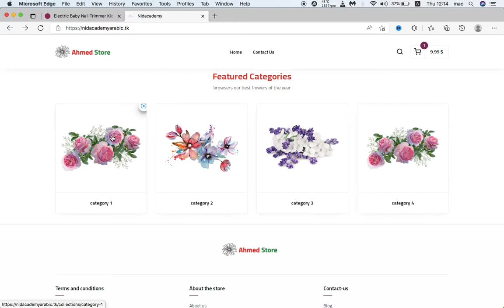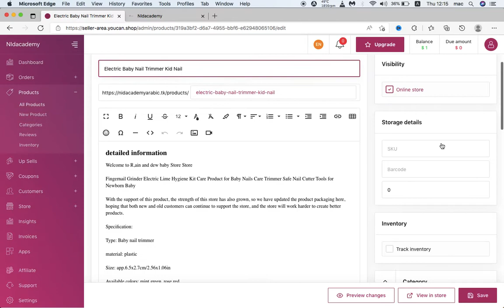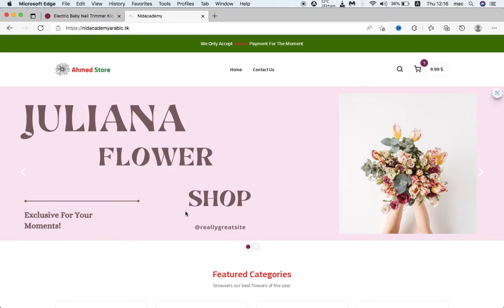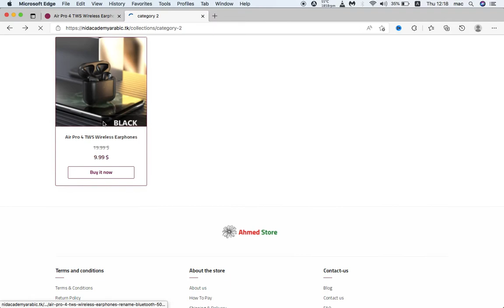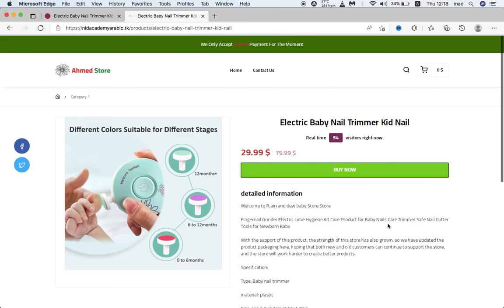Youcanshop كيفية إضافة المنتجات إلى قسم الفئات في متجرك الإلكتروني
يستغرق بدء عمل تجاري عبر الإنترنت وقتًا ورأس مالًا ، ومعظمنا لديه الوقت ولكن لا يملك المال لاستثماره. سأوضح لك في مقاطع الفيديو هذه كيفية جمع بعض رأس المال لبدء عملك عبر الإنترنت ، ما عليك سوى اتباع خطواتي وستنجح.
هنا ستتعلم كيفية إنشاء مدونة مجانية ، يمكنك استخدامها للترويج للمنتجات أو الكتب الإلكترونية ، وسأعلمك أيضًا كيفية إضافة جميع الصفحات والأقسام الضرورية. هذه هي أفضل طريقة مجانية لبدء عملك على الإنترنت بدون رأس مال.
دروبشيبينغ هي واحدة من أفضل الطرق لكسب المال عبر الإنترنت ، إذا كنت مهتمًا بتعلم أساسيات دروبشيبينغ ، أقترح عليك زيارة هذا الرابط.لا تقلق بشأن الخطوات ، فقط تأكد من بذل قصارى جهدك والتحلي بالصبر.
يعد العثور على منتج مربح أمرًا ضروريًا للغاية لدروبشيبينغ الخاص بك ، إذا كنت لا تعرف كيفية العثور على منتج ، أقترح عليك اتباع هذه الخطوات وسوف تتعلم.
إذا كنت ترغب في إنشاء متجر على الإنترنت ولكن ليس لديك ما يكفي من المال ، فإنني أوصيك بتجربة هذه المنصة. كل ما تحتاجه هو أقل من عشرة دولارات لتفعيل متجرك وها أنت جاهز للبدء
من الصعب جدًا الحصول على زوار لموقع الويب الخاص بك ولهذا السبب تحتاج إلى معرفة التسويق عبر وسائل التواصل الاجتماعي. ستجد في هذه الروابط مقاطع فيديو حول كيفية استخدامي لوسائل التواصل الاجتماعي لجذب زوار إلى مواقع الويب والمتاجر الخاصة بي.

____ Follow us ____